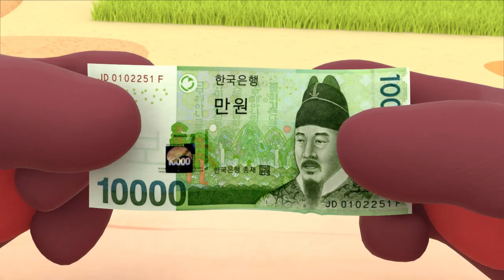Dude Bear(곰저씨) EP.2-청강졸업작품(Chungkang Animation)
제작 : 박세희, 이수희, 김보미, 유아정, 오유진

숲 속 친구들을 상대로 야바위 사기를 치려는 곰저씨. 하지만 귀여운 외모와 달리 동물 친구들은 호락호락하지 않다.
There is a Dude bear who wants to earn money with a scam. But it is not easy to deceive these guys.

청강문화산업대학교 애니메이션스쿨 2018년 졸업작품